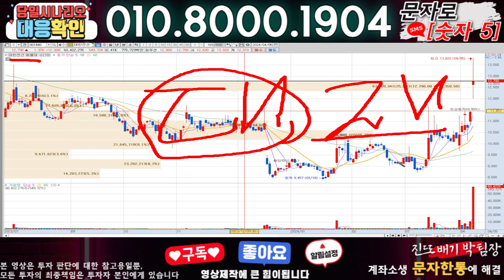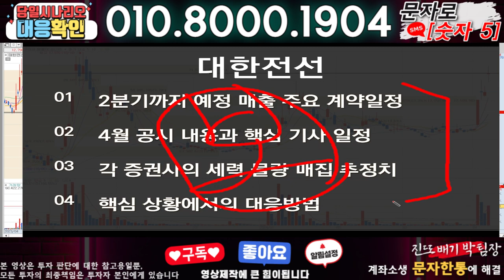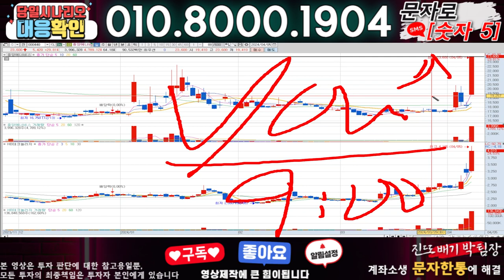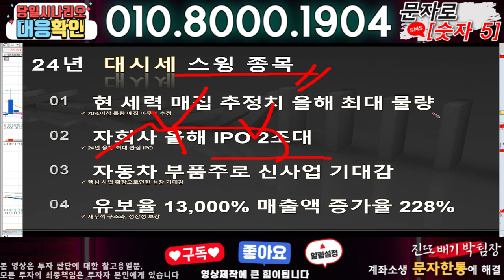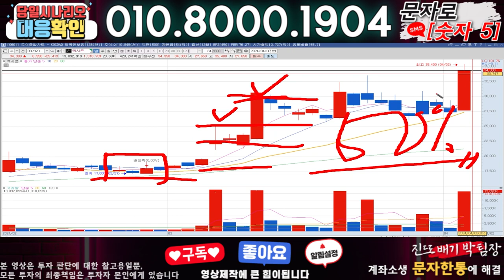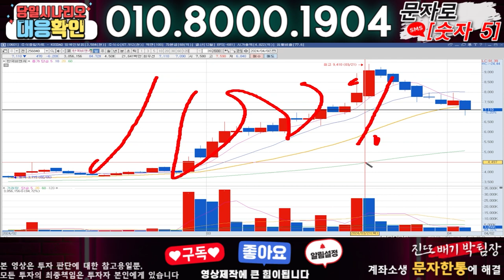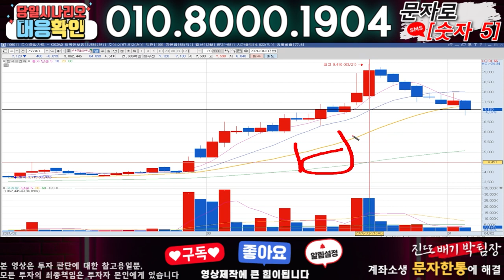대한전선 ) 3분전 기습속보-공식입장발표!! 무슨일인가?